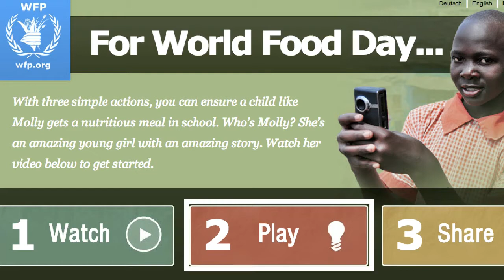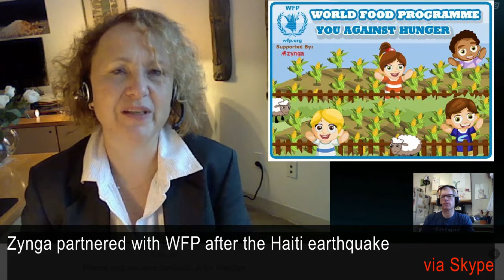How The World Food Programme Is Using Social Media To End Hunger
Hunger is the world's greatest solvable problem, affecting almost one billion men, women and children around the world.

I recently had the awesome privilege of chatting with Bettina Luescher of the World Food Programme, an international organization that feeds over 100 million people worldwide.

We spoke about their innovative use of video to build a community of educated and passionate supporters, their partnership with Farmville, and their exciting project with the Hunger Games cast.